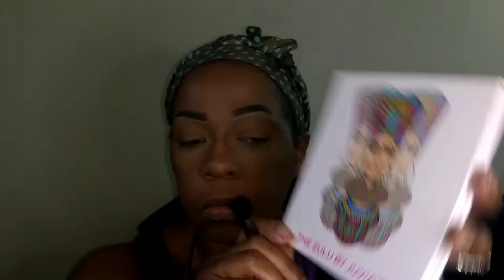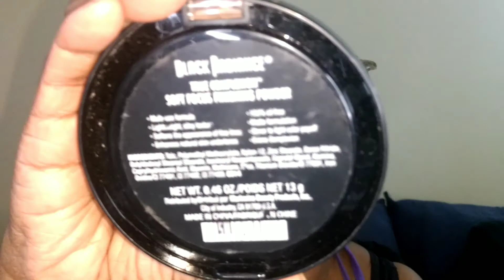IG Look of the Day! You asked for it so HERE YA GO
Some of you asked for tutorials on my IG looks.  Well, you asked I listened and here ya go! ITEMS USED LISTED BELOW

Primer: Touch in Sol primer- No PoreBlem
Powder: Kleancolor HD Pressed Powder- translucent finishing powder/Bella Professionals Powder Brush
Brows: L A Colors Brow Pencil - Brown/Black
Foundation: L.A COLORS foundation - Cappuccino
Concealer: Believe Concealer - Sand/ Crown  brush
Setting Powder: Black Radiance setting powder- Banana/True Complexion Contour Palette Med to Deep-sculpt/Concealer and under the eye- Crown    brush /small Beauty Blender
Eyeshadow: Juvia's Place Zulu Palette/Lottie London crease brush/Alamar blending brush
Beauty Creations Seduce Me Palette/inmo crease brush Alamar precision brush
Liner: Covergirl Queen Collection Vivid Impact liner -Emerald
Mascara: Pixie By Petra Mascara-Lashlift 188 Beyond Black
Blush-Mac Azalea Blossom/Real Techniques small blush brush
Highlight--Becca Prosecco Pop/ Alwaysglam L36 brush
Lip Liner-NYX Club Hopper
Lippie-Ruby Kisses Queen
Finishing Powder- Black Radiance Soft Focus Milk Chocolate
Bella Professionals Angled Powder brush
Setting Sprays-Rose Water/Believe Make-up Perfecting Setting Spray

All Jewelry [except my wedding rings] are from my Jewelry

beauty subscription boxes

FB Seasoned Beauties